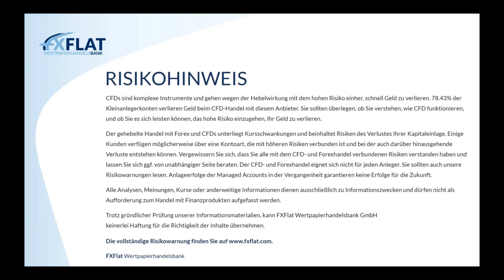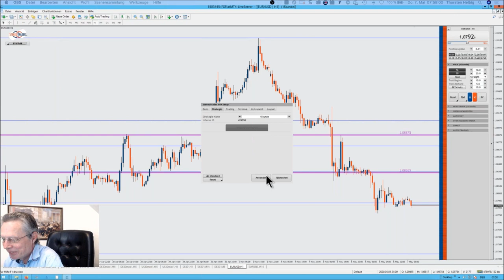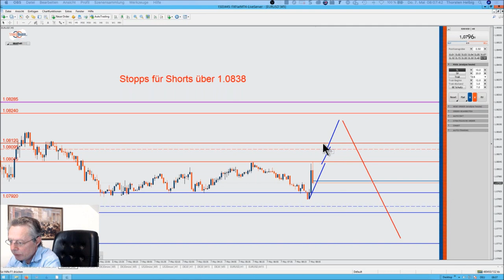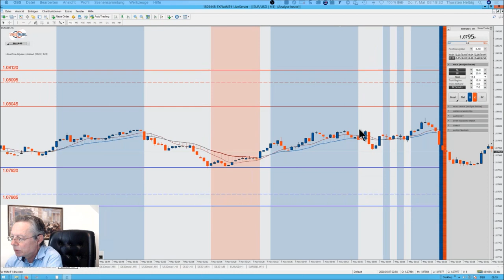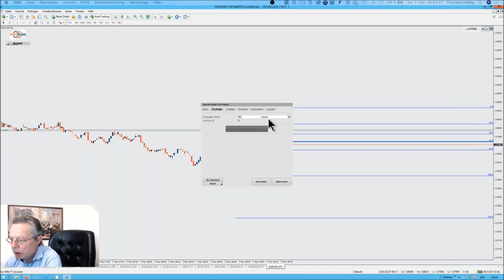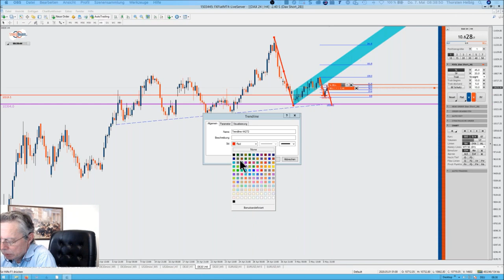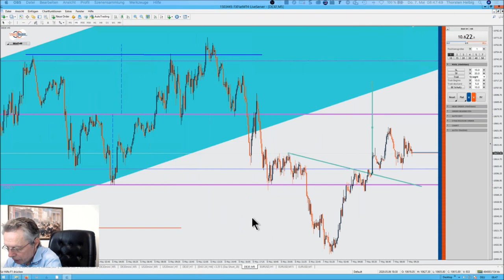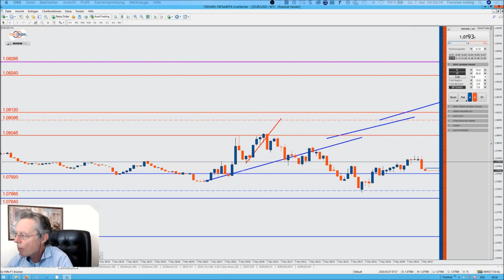Thorsten Helbig - forexPRO-Systeme Livetrading 07.05.2020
Seine Add-ons für den StereoTrader sowie eine eigene Edition des StereoTrader ist den Mitgliedern seiner Community vorbehalten und sind im Direktbezug über forexPRO-Systeme oder über FXFlat erhältlich.
Generell sind alle sonstigen Add-ons, welche für den StereoTrader angeboten werden, auch mit der forexPRO-Edition lauffähig.

Termine bei FXFlat:
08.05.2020 | 14:15 Uhr | Dirk Hilger - Non-Farm Payrolls (NFP) Livetrading
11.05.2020 | 18:00 Uhr | Martin Goersch - Take-Off Strategie
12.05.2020 | 18:00 Uhr | Samuel Wartmann - Automatisierte Handelsstrategien mit Algo-Investor
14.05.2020 | 07:45 Uhr | Thorsten Helbig - forexPRO-Systeme Livetrading
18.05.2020 | 18:00 Uhr | Dirk Hilger - StereoTrader Helpdesk